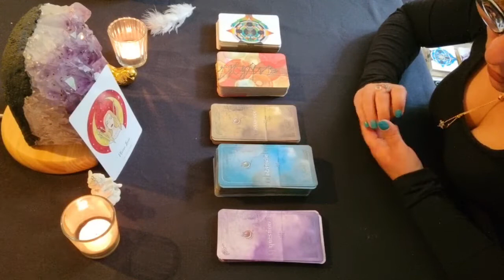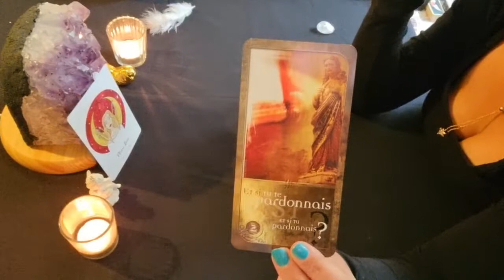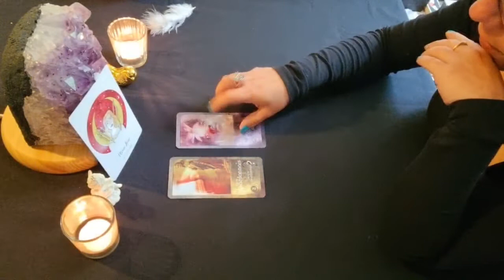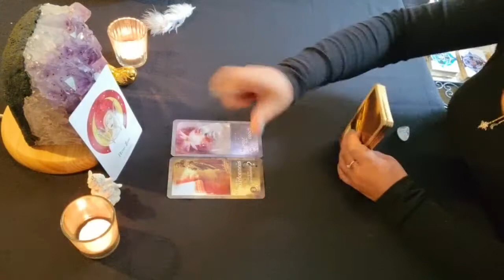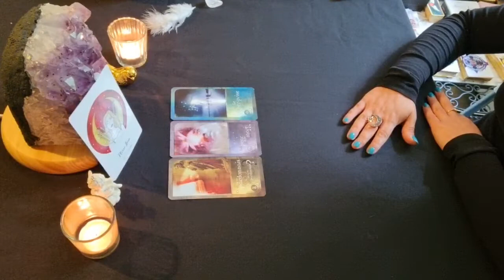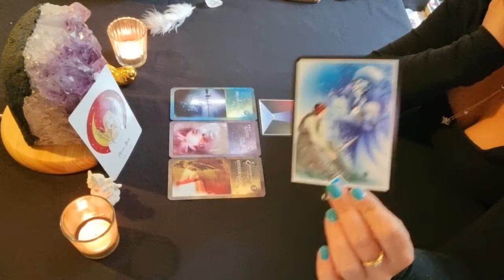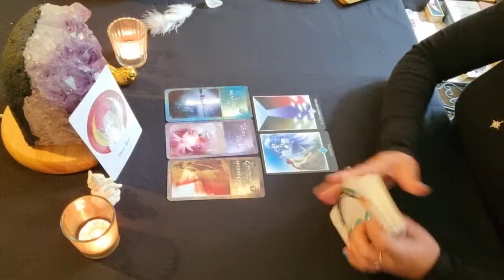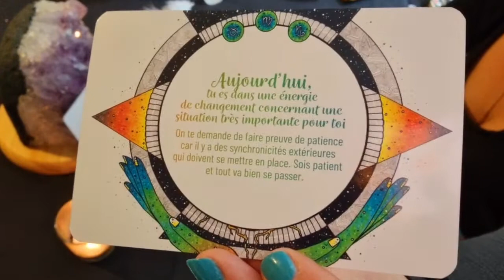💫🌍🕯Guidance SUPER PLEINE LUNE 🌕 26 Mai 2021 Signes de TERRE 🌍 (Taureau, Vierge, Capricorne)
Guidance pour la SUPER PLEINE LUNE 🌕 de ce Mercredi 26 Mai 2021.

tarot et oracles utilisés:

Par ISABELLE CERF:

Les Horoscopes magnétiques les Bâtisseurs.
Oracle La puissance de la lune.

Les chemins de Qumran de Sarah Lechevalier / Sirblondin / Géraldine Bindi

Je vous embrassent bien fort et vous dis à bientôt pour de nouvelles vidéos.